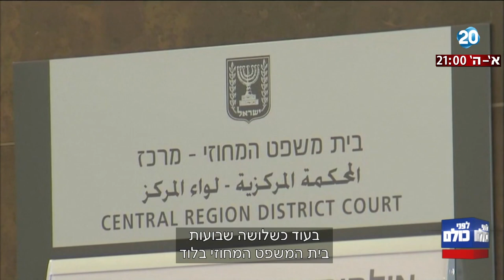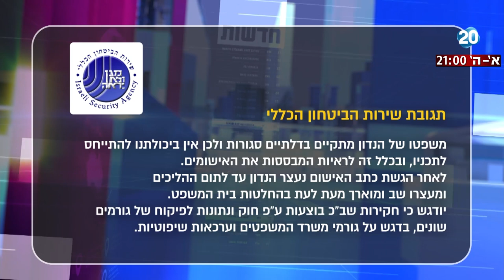לפני כולם - הוריו של הנאשם ברצח בדומא: "בננו חף מפשע והודה בעקבות עינויים"